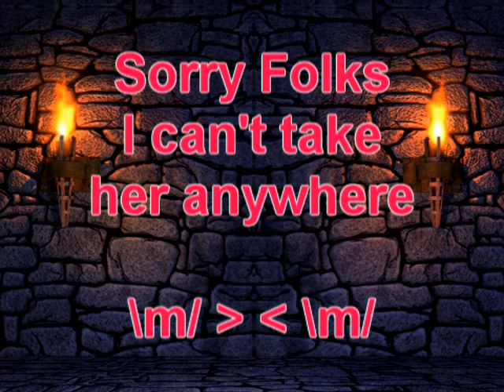Funny Bloopers & Outtakes Philadelphia Facts Video Hot Facts Model Rachel R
This is just to mistakes, accidents, bloopers, bleeps, outtakes and other silly stuff captured while shooting the video.

This is by Bethany the Hot Facts Girls or Fun Facts Girl.